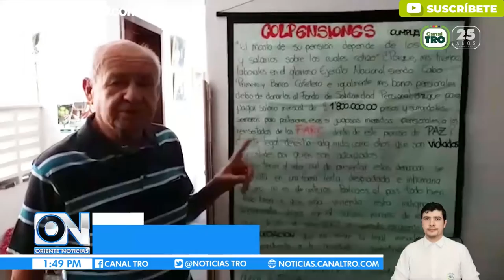Santandereano se siente estafado con la pensión